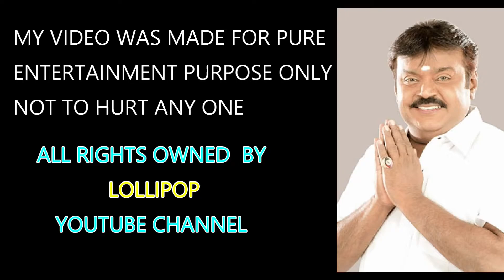SINGLE VS COMMITTED TROLL - PART 1 | Daily Trolls | Today Trending Trolls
Daily Trolls is a Entertainment Channel . We Post Trolls , Video Memes and Funny Videos .